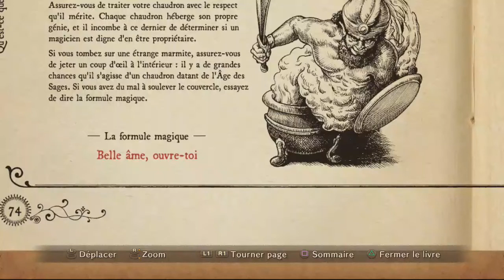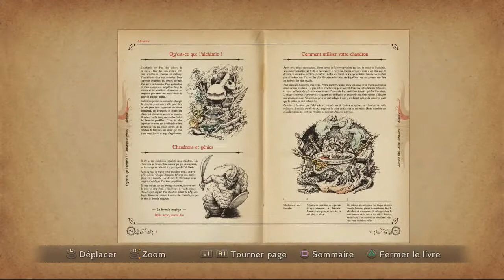Super loli ni no kuni lingus fr partie 17 : EN ROUTE POUR ALMAMOUTH !